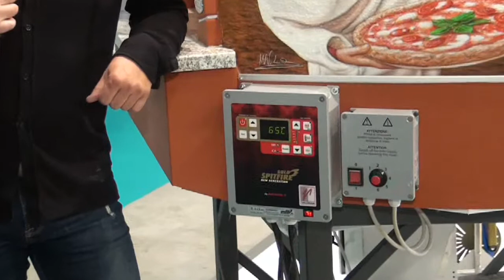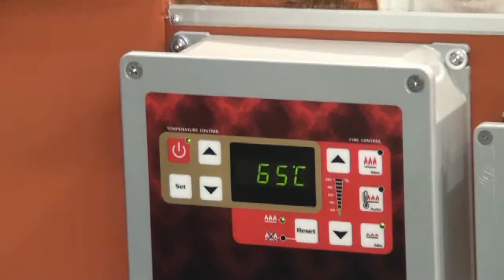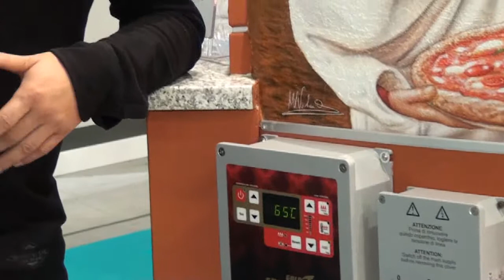millberg diego libanore spitfire host 2013